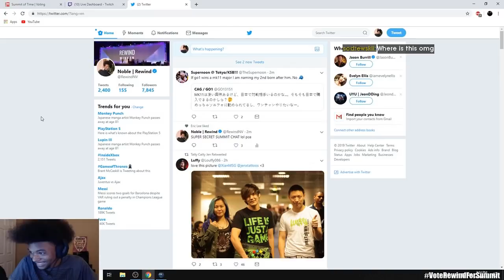Daily FGC: Mortal Kombat X Moments: There you are, Max!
Every day, Gloomshot automatically:
- And puts together these highlight videos into convenient playlists for maximum FGC viewing entertainment!

This process is done automatically, but I make updates to the curation code every day. Help me improve it by leaving a comment about what streams you enjoyed / didn't enjoy.

NOTE: If you are a fgc content creator and don't want your videos to be promoted here, just shoot me a message (email is fastest) and I'll edit the algorithm to blacklist your stream.

=== MORTAL KOMBAT X HIGHLIGHT CLIP SOURCES ===

Gloomshot is a highlight curation bot, NOT a highlight creation bot -- none of these Mortal Kombat X clips are mine.

Content creators are what makes the FGC community, so if this video introduced you to a stream you like, please support them by viewing their channel and SUBSCRIBING so you can see the action live at the source.

Source streams for today's highlight video:

[00:00] Mortal Kombat X Highlight #1: "There you are, Max!" clipped by c_squared20

[00:21] Mortal Kombat X Highlight #2: "reoPog" clipped by likemagic

[00:50] Mortal Kombat X Highlight #3: "Skarlet in MK9 SeemsGood" clipped by likemagic

[01:20] Mortal Kombat X Highlight #4: "EXPOSED" clipped by doctorbatman

[02:17] Mortal Kombat X Highlight #5: "TEA IS BEING SPILLEDT" clipped by amazonkiller

[02:43] Mortal Kombat X Highlight #6:  clipped by gorillaaf

[03:12] Mortal Kombat X Highlight #7:  clipped by b720ninja

[03:41] Mortal Kombat X Highlight #8: "Brutality sun beam " clipped by akaakura

[04:10] Mortal Kombat X Highlight #9: "Tiers explained" clipped by t3tsuya

[04:42] Mortal Kombat X Highlight #10:  clipped by checkz415

[05:11] Mortal Kombat X Highlight #11: "toilet paper confirmed" clipped by champagnepisces

[05:36] Mortal Kombat X Highlight #12: "MK GOD" clipped by heybats

[05:54] Mortal Kombat X Highlight #13:  clipped by aceofalltrades01

[06:37] Mortal Kombat X Highlight #14: "xcu me?" clipped by ryanlee25

[06:55] Mortal Kombat X Highlight #15:  clipped by somnuse

=== FEATURED MORTAL KOMBAT X STREAMER ===

This week's most viewed clip comes from maximilian_dood.
Enjoy their content? Make sure to follow!